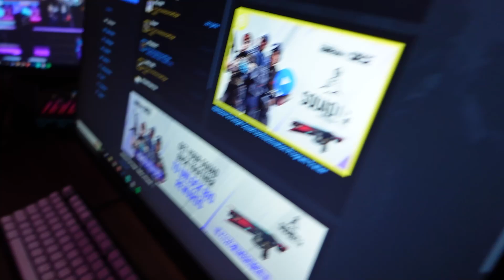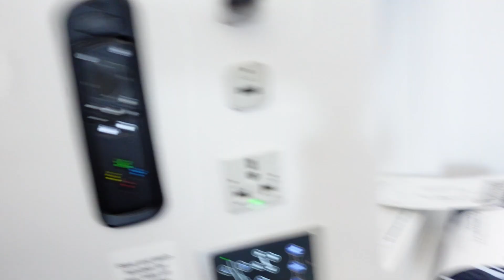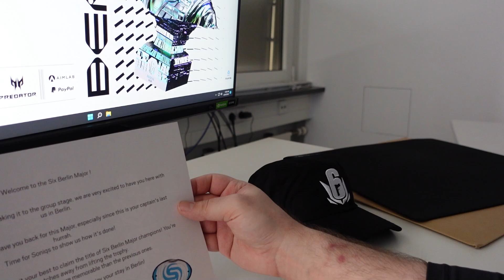Getting Grouped at the Berlin Major Vlog: Part 1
The first few days of travel leading up to the Soniqs playing in the Rainbow Six Siege Berlin Major!

supr has a charm in Rainbow Six Siege! to receive it!